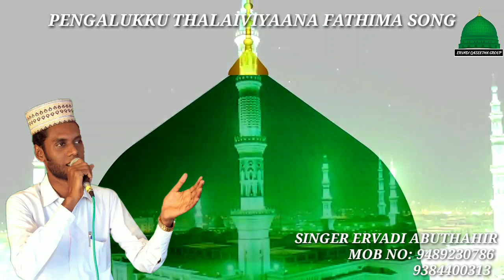PENGALUKKU THALAIVIYAANA FATHIMA SONG/SINGER ERVADI ABUTHAHIR 🎶🎧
SUPER _TAMIL _ISLAMIC _BURDHA _SONG #